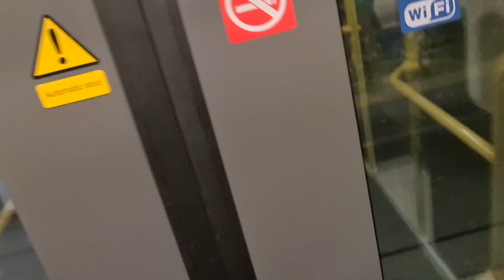Govia Thameslink class 377307 & 377320